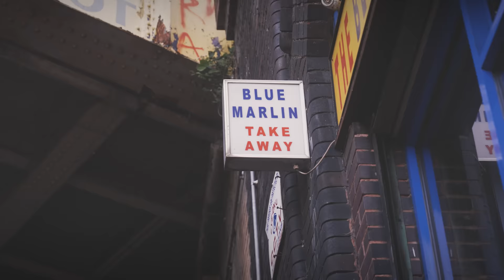Jaykae x BCFC – Bluenoses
Birmingham MC and lifelong Blues fan Jaykae has penned a new soundtrack for the season, showcasing the sounds of the city and his love for his boyhood club, Birmingham City.